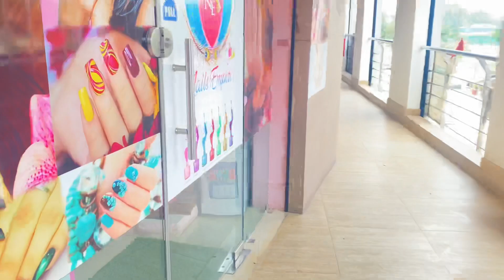How to- easy step-by-step nail tutorial for beginners || Acrylic Nails at Home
nail extensions
nail
nail art
nailea devora
nails
nail cleaning
nails saint levant
nail storytime
nail polish

gel nails at home
gel nail polish
gel nail extensions
gel nails
gel nails tutorial
gel nails vs acrylic nails
gel nail polish at home
gel nails for beginners
gel nail art
gel nail polish remover
Nail art